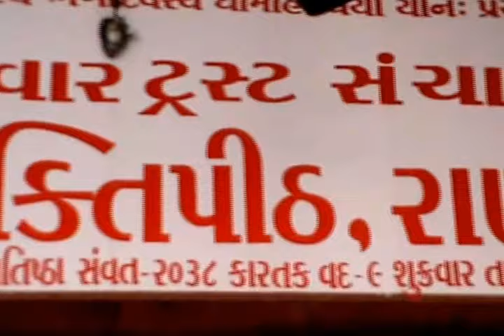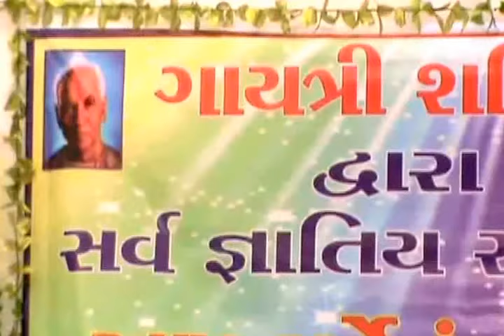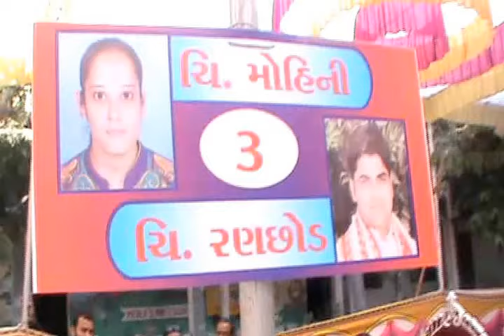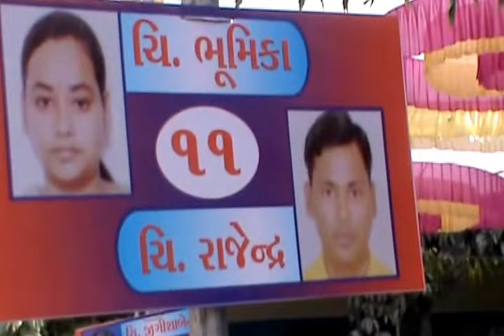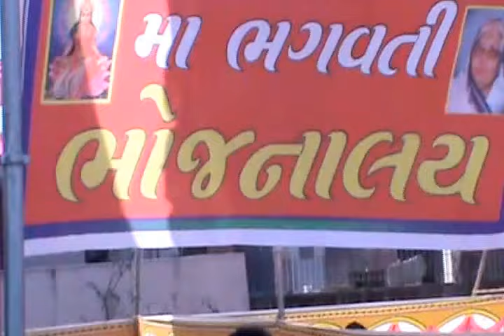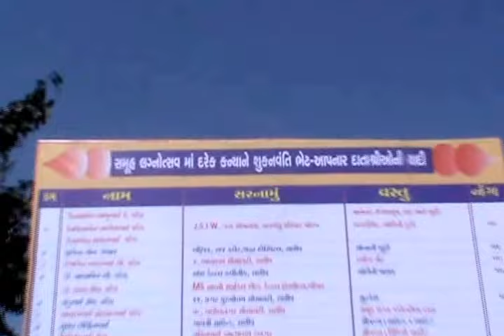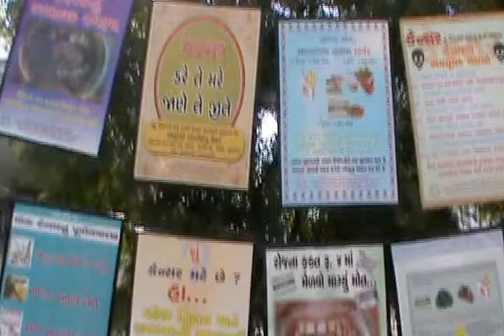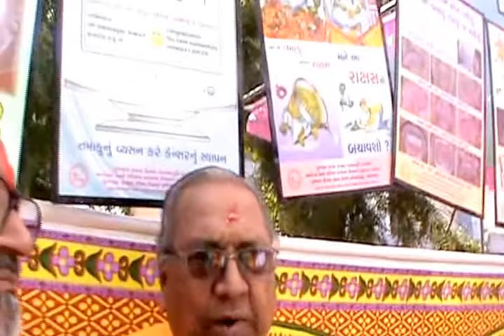Gayatri Shaktipeeth Ranip, Ahmedabad (8th Samuh Lagnotsav 04.02.2018)